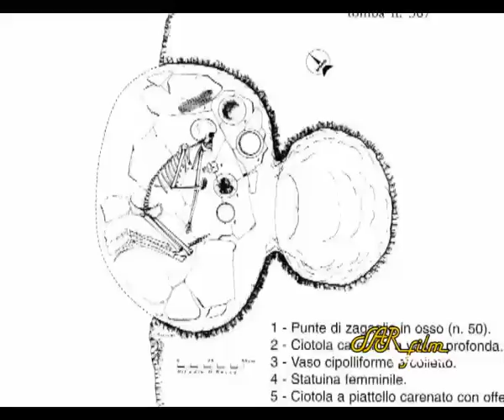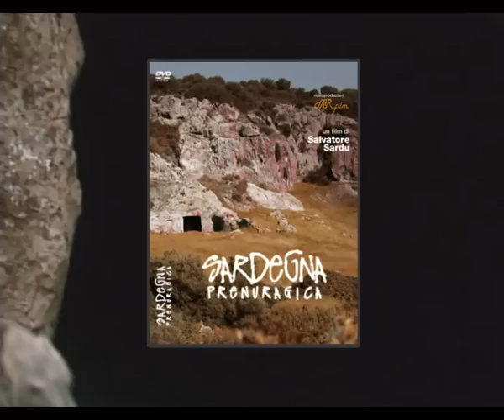Sardegna Prenuragica.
Un estratto dal video 'Sardegna Prenuragica', documentario Sarfilm del 2009 della durata di circa 40 minuti, che potrete acquistare su . Dal Paleolitico allEtà del Rame; rivivono in questo filmato i resti più significativi di una civiltà evolutasi in Sardegna anteriormente a quella nuragica.

E soprattutto nei monumenti funerari come le Domus de Janas, in sardo case delle fate, che possiamo leggere oggi molti aspetti dei costumi di questi lontani progenitori.

Si caratterizzano per i misteriosi simboli dipinti, scolpiti o incisi, come le protomi  taurine, le spirali, i motivi a clessidra e così via.

Importantissimi i resti che vi sono stati ritrovati: statuine, utensili e ceramiche.

Vengono descritti anche altri importanti reperti, i dolmen e i circoli megalitici e gli imponenti menhir.

Il film, della durata di circa 40 minuti, vi porta alla scoperta dei siti archeologici prenuragici più belli e importanti della Sardegna.

Montessu, la collina dei morti:

Il dvd contiene anche il documentario Montessu, la collina dei morti del 1986 che prende in esame la grande necropoli Sulcitana descrivendone nel dettaglio storia e curiosità.